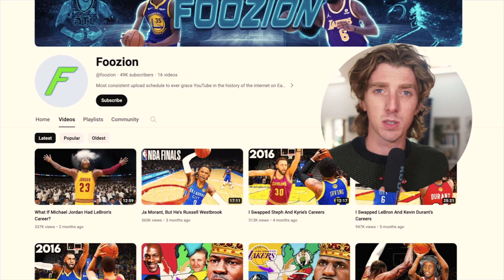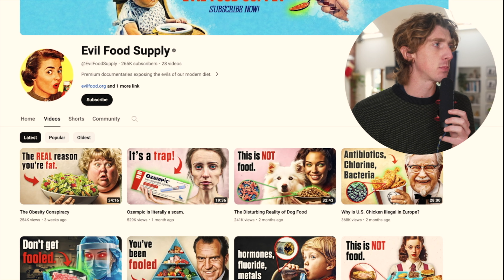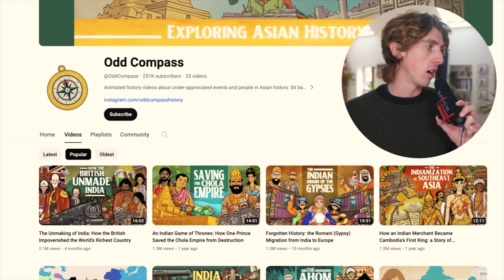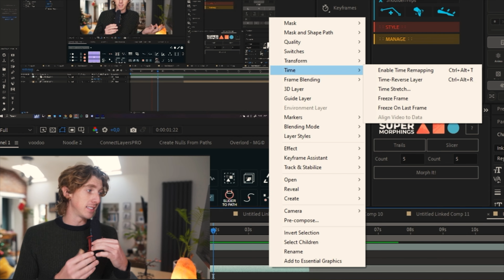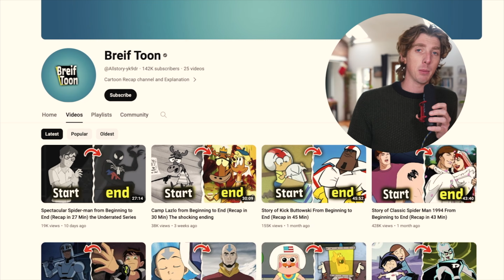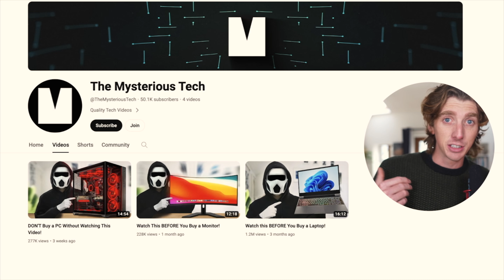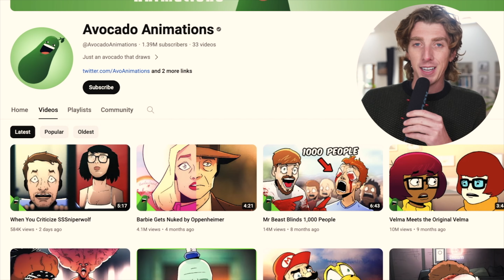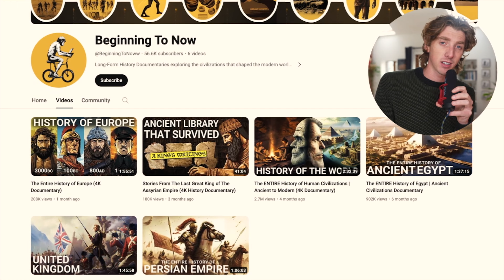9 YouTube Channel Ideas That Make $10,000/month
Sign up to Waveroom free (for now, so hurry!)

GET UNLIMITED BUSINESS IDEAS
💌 Half Baked, my Free Business Idea Newsletter - Sign up and get 5 ideas instantly - 🔗

GET UNLIMITED YOUTUBE CHANNEL IDEAS
📧 WhiteSpace, the YouTube idea newsletter - Sign up and get 10 ideas instantly - 🔗